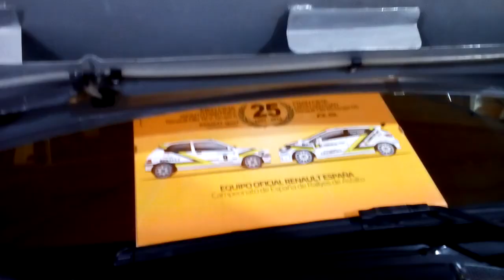PRESENTACION RENAULT CLIO N5 DE FRAN CIMA